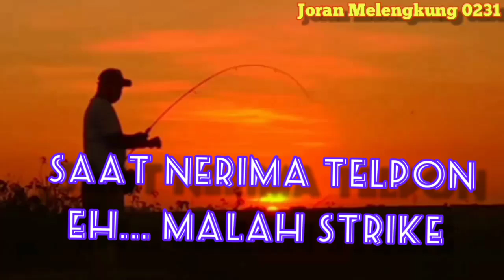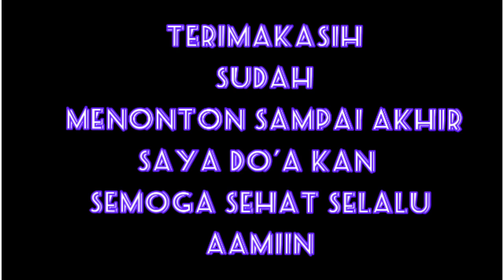SAAT NERIMA TELPON EH...||MALAH STRIKE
Alhamdulillah hari ini saya kembali bisa aploud video,yang mudah mudahan bisa menghibur semuanya kali ini saya persembahkan sebuah

gimana keseruannya yu saksikan bersama sama,

Editing video: app Kinemaster
                         app PixelLab
                         app InShot